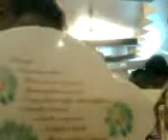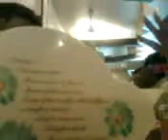PIZZZZZZZA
PIZZA THE BEST